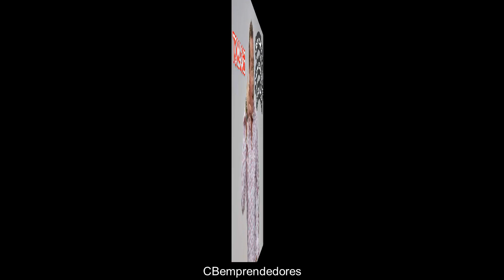Bromas Isidro Montalvo - Toma 366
Disfrutadla y compartir!